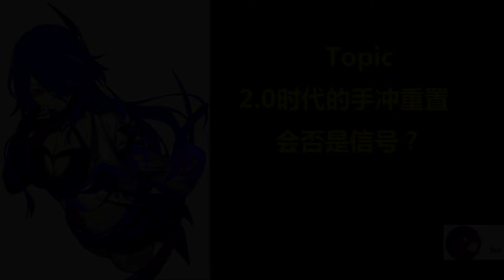花火黄泉连发！崩坏星穹铁道要如何规划抽卡？玩家们感慨钱包爆炸！一魂黑天鹅表现不俗？知更鸟流萤砂金众多卫星紧随其后！ 回顾1.0时代！什么样的角色更保值？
花火黄泉连发！崩坏星穹铁道要如何规划抽卡？玩家们感慨钱包爆炸！
//** 封面画师：Shockwhite3 X作品ID：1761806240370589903 **//
一魂黑天鹅表现不俗？知更鸟流萤砂金众多卫星紧随其后！
回顾1.0时代！什么样的角色更保值？